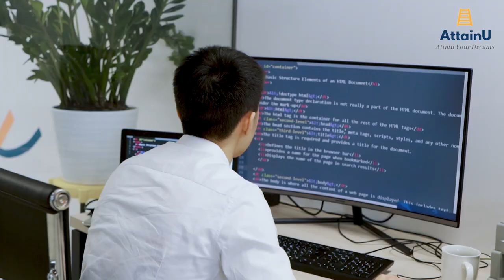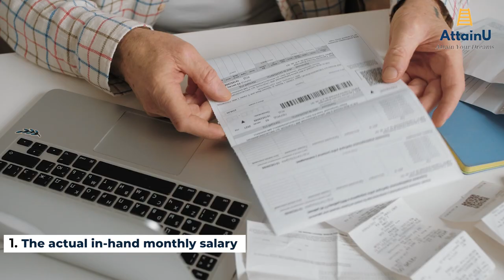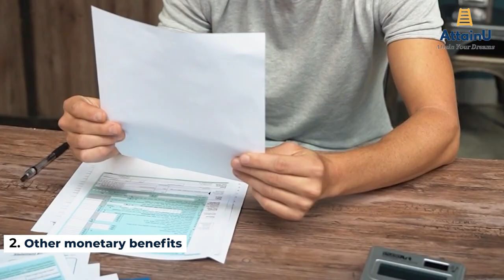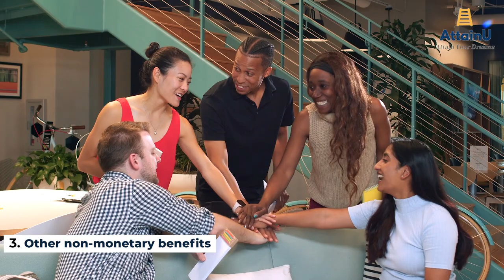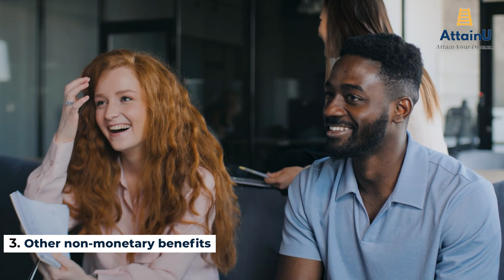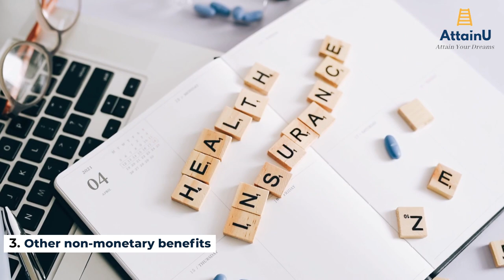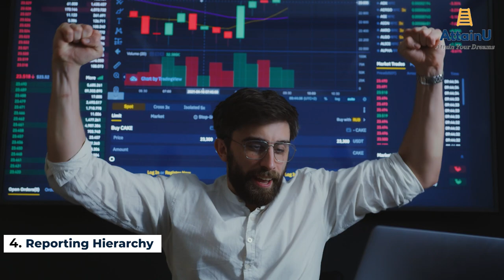how to compare job offers | multiple job offers| job offer | how to accept job offer | Part 1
job offer
how to compare job offers | multiple job offers how to choose | how to accept job offer
how to evaluate a job offerhow to negotiate salary
job offer salary negotiation
multiple job offers how to manage
how to negotiate salary
multiple job offers

1:30 - The actual in-hand monthly salary
2:34 - Other monetary benefits
4:52 - Other non-monetary benefits
7:38 - Reporting Hierarchy

This is the 1st part and second is given below

AttainYourDream with AttanU - Your College Alternative to a Premium Software Engineering Career.

-AttainU provides a Software Engineering Course with specialization in Full Stack Web Development.
- Zero Upfront Course Fee, Pay after getting a job paying more than 5 LPA
- No Coding Background is Required.
- 7 months, full time, Online & Live Course.
- Learn from Expert Instructors.